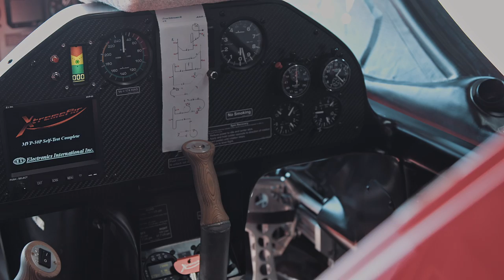XtremeAir GmbH (en)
"No limit" is the motto of XtremeAir GmbH. In Cochstedt, the company produces the XA41 and XA42: sports aircraft made of 100% carbon. Each part of the aeroplane is made by hand. The moulded parts are laminated manually, and the components then dried, ground, coated and fitted. The result: a 610 kilogram aerobatic aircraft built on-site in Cochstedt that can fly the most incredible stunts (Unlimited Class). "But it can also simply fly straight", as works manager Steffen Zweigle assures us with a smile.